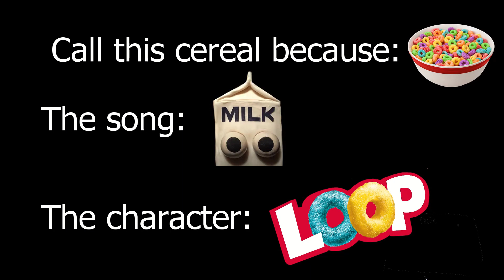(Milk) Loop In Stars and Time AMV/PMV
SPOILERS for in star and time and start again start again start again: a prologue

~Did you know love? Did you rest in peace? Did you have a family?~

You can also find this video:

There is another really cool isat milk animatic that you should look

Characters: In Stars and Time
Song: Milk by Jack Stauber

Do you ever think about how even though Loop and Siffrin died hundreds of times, through all the various post-cannon headcannons/fanfics/fanarts the two can heal a hundred times more? Uhhhh I mean cool character with star head ahaha